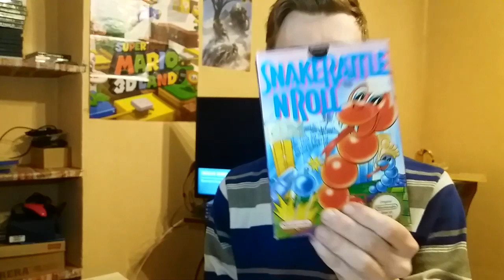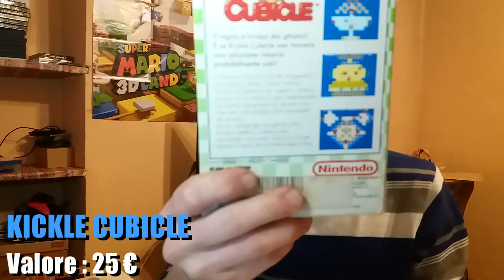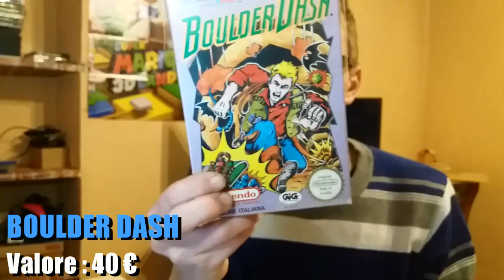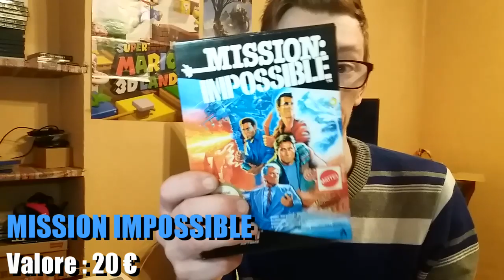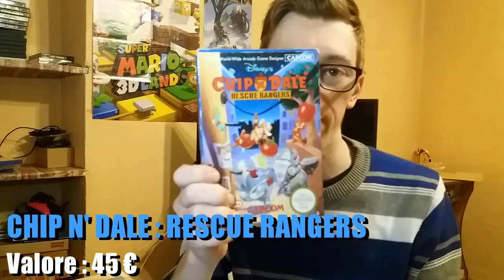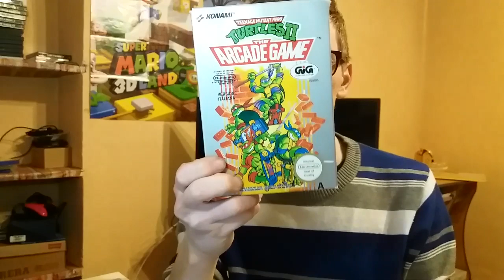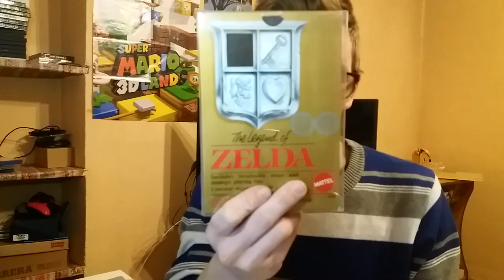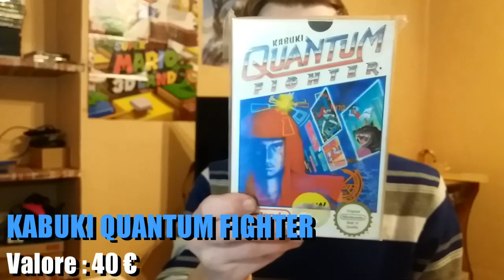NINTENDO NES - La mia collezione (Febbraio 2019)